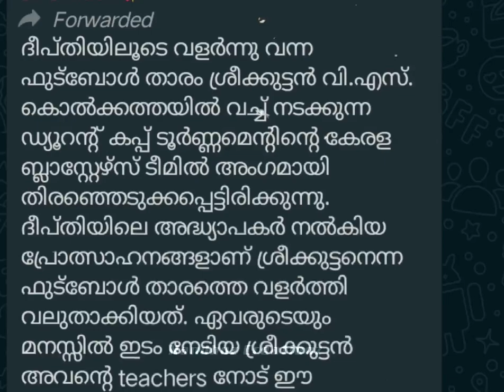kbfc|sree kuttan|leo messi|neymar|raf talks|c. ronaldo|m. united|sahal abdul samad|FTF SHORTS